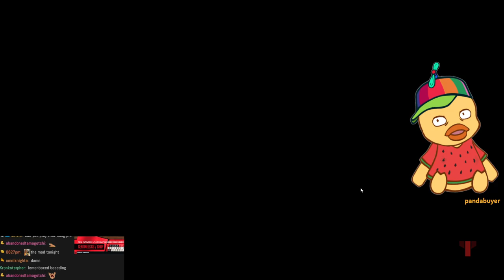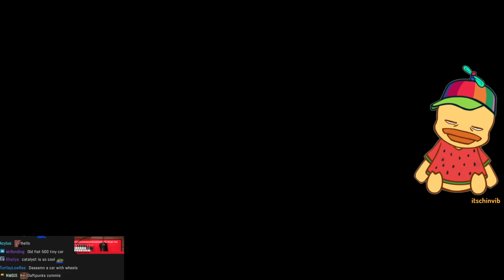39daph Plays Apex Legends - w/ Aceu #39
0:00 - setup
14:18 - gameplay